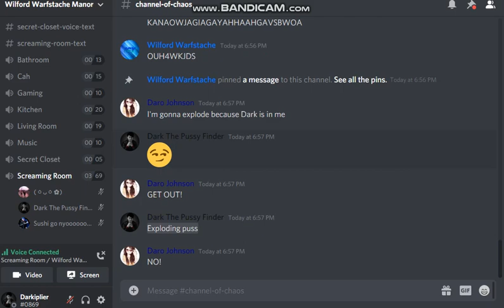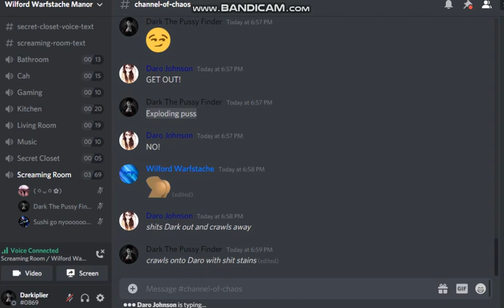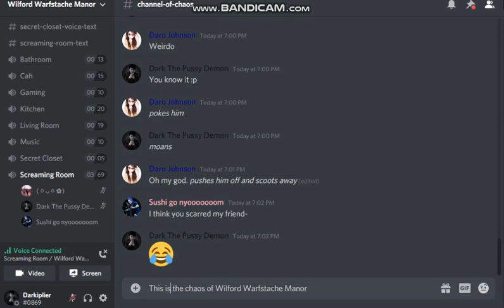The Chaos Of Wilford Warfstache Manor #86